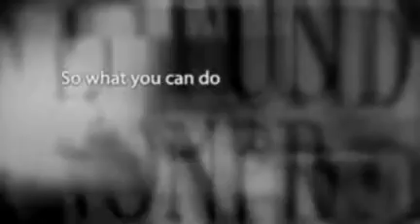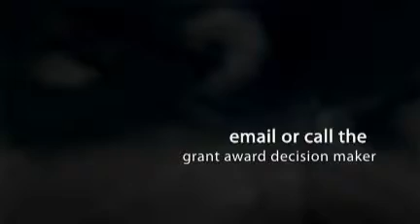Urban Awareness USA Grant Research Report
Urban Awareness USA, a 501c3 nonprofit organization, bridges the gap between communities, government and faith-based organizations. Our mission is to strengthen, empower and equip faith-based & community organizations with the necessary tools and resources they need to partner with and receive funding from government agencies and private philanthropist to better serve their communities.